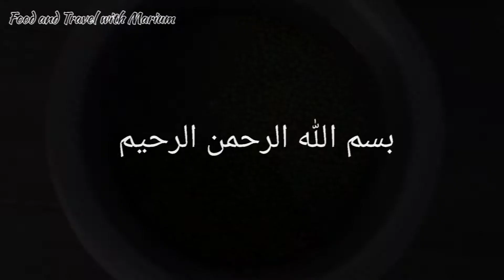Moong Daal Bhaap Badi Salan | Steamed fritters with Gravy | Food and Travel with Marium